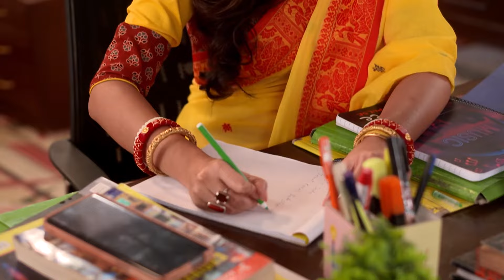Neem Phooler Madhu - Full Ep 36 - parna, srijon, tinni, - Zee Bangla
Parna decides to chose an eligible bachelor from a joint family. Her mother suggests her otherwise. Later, Parna rejects a prospective groom from Canada, who her mother and aunt had chosen for her.

Krishanu Ganguly,Subhangi Ghosh,Srijita Chakraborty,Pallavi Sharma, Rubel Das